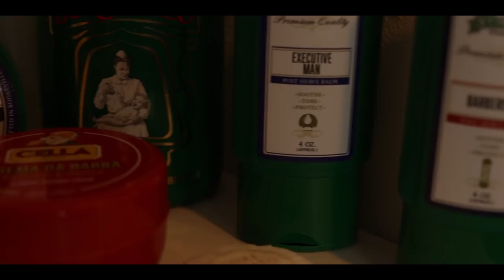ASMR Relaxing Shave , Head Massage , Barber Role Play , Personal Attention , Ambient Music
SKIP INTRO 1:24

Hi Welcome! How can I help you?
Ok, you would like a nice relaxing shave? That sounds great!
Just sit back and relax, I will take care of everything, I will make sure that you will have the most relaxing shave.
In this ASMR barber Role Play, I will also give you lots of personal attention, and will give you a relaxing head massage too.
The relaxing ambient music will also help you to enjoy and sleep better.

BIG THANK YOU TO MY AMAZINGLY SUPPORTIVE PATRONS:
Mike K.
Andrew B.
Andrew
Benjamin
Deniz
Allan
Todd
Liam
James
Dmitriy
Thomas
MY ONLY OFFICIAL SOCIAL MEDIA PAGES:
twitch streams coming soon
MICROPHONES:
🎤2x Matched RODE NT1A'S
🎤 Tascam DR-40 X (only for my older lo-fi videos)
🔗Want to listen to my videos while in bed, without the discomfort of usual headphones or ear buds?
follow my link and check out the amazing SleepPhones headphones!